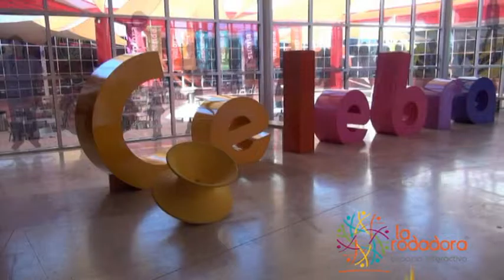Rodanoticias - Televisión - Adrián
Reportero: Adrián.
Exhibición: Televisión.
Entorno: Social.